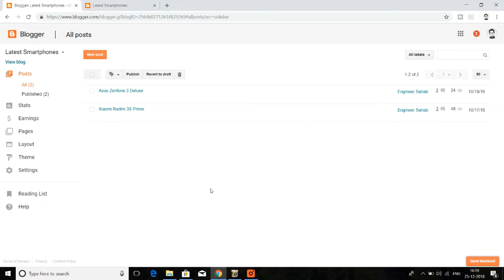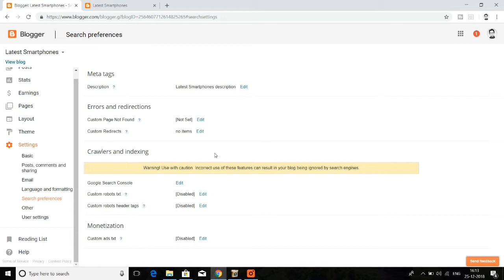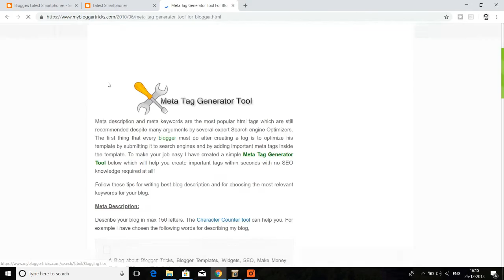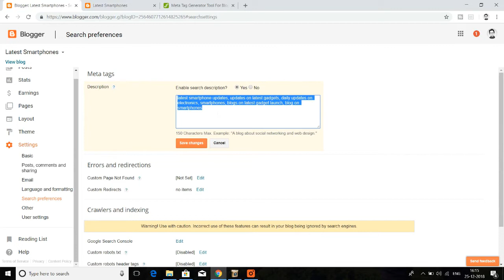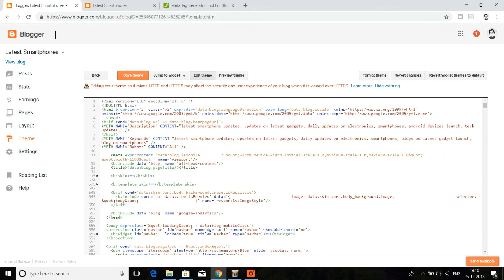How to rank Blog on Google [Hindi] | SEO tricks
Hey Viewers, In this tutorial i have shown how you can create and paste your own meta tags code in html and paste it in themes of blogger.
Do share..

                       || Cheapest Setup for any YouTuber ||